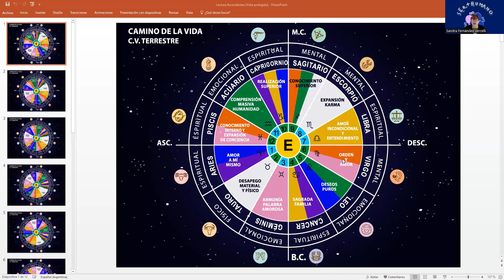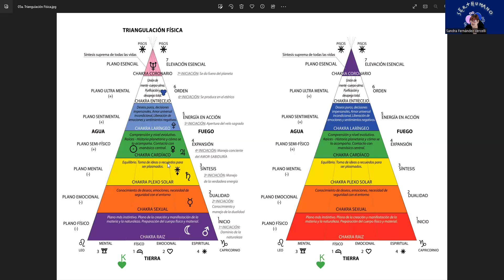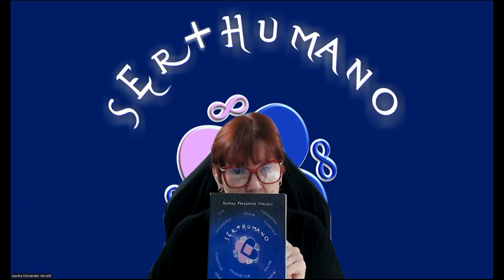SATURNO EN PISCIS...El impacto en lo espiritual!! 01/05/2023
CONSEGUÍ EL LIBRO  "SER + HUMANO" DIGITAL O FÍSICO

o por Whats App al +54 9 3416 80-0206